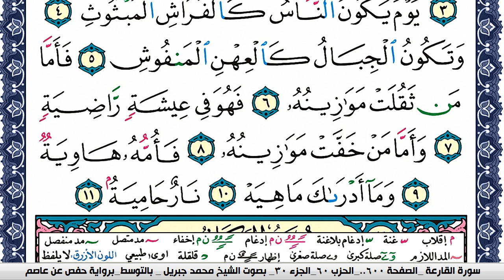سورة القارعة مكتوبة محمد جبريل Surah Al Karea Mohammd Jpreel برواية حفص عن عاصم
القران الكريم
المصحف كامل
محمد جبريل
KonoozAlhuda
konoozalhuda
konooz
Konooz Alhuda
كنوز الهدى,
كنوز الهدي,
كنوز,
الهدى,
الهدي,
قران كريم
قرآن كريم
قرءان كريم
قران
قرآن
قرءان
القران الكريم
القرآن الكريم
القرءان الكريم
القران
القرآن
القرءان